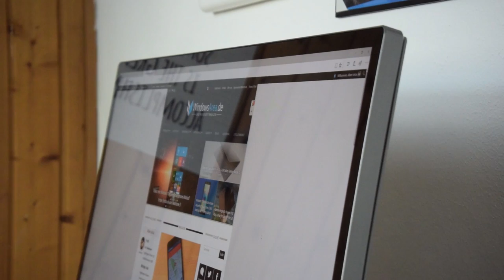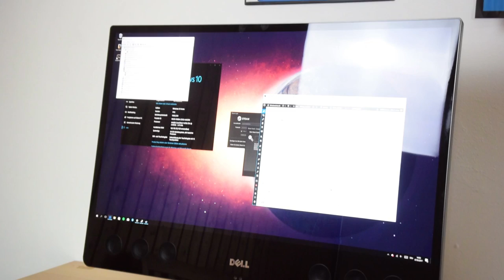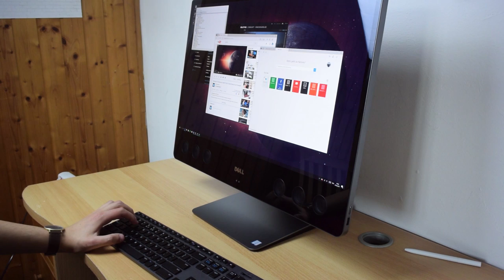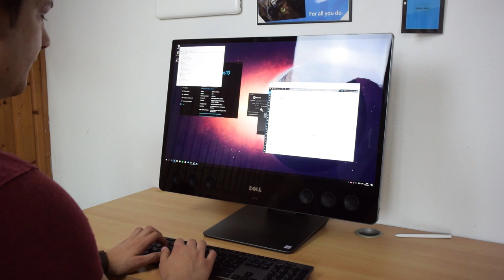Dell XPS 27 Review: Surface Studio KILLER? (Test / Deutsch)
Dell XPS 27 im Test bei WindowsArea.de!

Wir machen keine Werbung auf YouTube! Wollt ihr uns dennoch unterstützen?

Klickt einen der folgenden Links, wenn ihr ohnehin was bei einem dieser Händler kaufen wollt. Wenn ihr über unseren Link was kauft, kriegen wir davon eine kleine Provision, aber ihr zahlt selbstverständlich nicht mehr als sonst.

Das würde uns echt sehr helfen, unsere Arbeit unterstützen und dafür verschwenden wir eure Zeit nicht mit YouTube-Werbung. Deal?